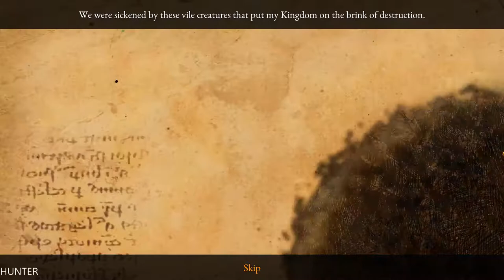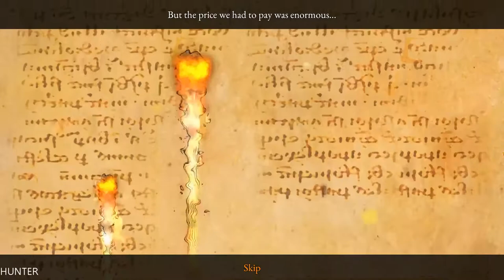Lost Grimoires 3 The Forgotten Well Gameplay GTX 1080TI & INTEL I7 7700K